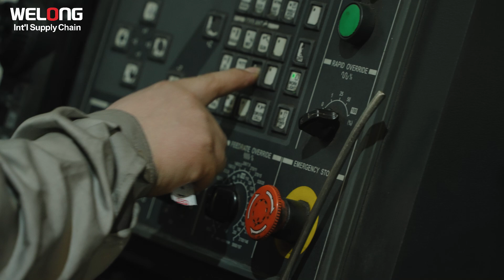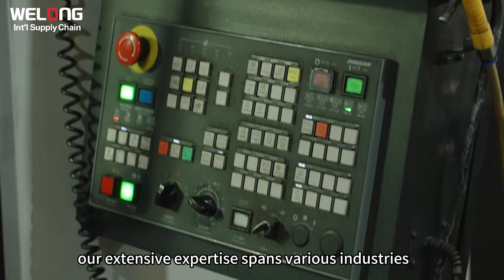renowned company specializing in the production of high quality machined parts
China Welong, established in 2001, is a renowned company specializing in the production of high-quality machined parts. With over twenty years of experience in the industry, we have built a strong reputation for delivering precision-engineered components to meet the diverse needs of our clients.
At Welong, we understand that every project requires unique specifications and meticulous attention to detail. Our team of skilled engineers and technicians utilizes state-of-the-art equipment and advanced manufacturing techniques to ensure the highest level of accuracy and quality in every part we produce.
One of the key factors that set Welong apart is our commitment to maintaining stringent standards. We are proud to be certified with the ISO 9000 standard, which reflects our dedication to consistently delivering superior products and services that meet or exceed customer expectations. This certification further demonstrates our unwavering focus on quality control and continuous improvement throughout our operations.
As a customer-centric organization, Welong places great emphasis on open communication and collaboration. We work closely with our clients to understand their specific requirements, offering tailored solutions that align with their needs. Whether it's a small-scale prototype or a large-scale production run, we are equipped to handle projects of varying complexities efficiently and effectively.
Our extensive expertise spans various industries, including automotive, aerospace, electronics, medical equipment, and more. We strive to provide cost-effective solutions without compromising on precision and performance. Clients can rely on us for consistent delivery, competitive pricing, and exceptional customer service.
If you are looking for a trusted partner to fulfill your machined parts needs, Welong is ready to assist you.